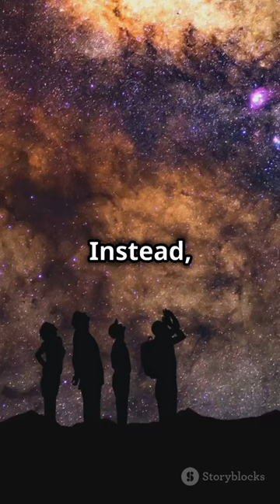Plurality of meaning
Tried my hand at making a video with the help of AI